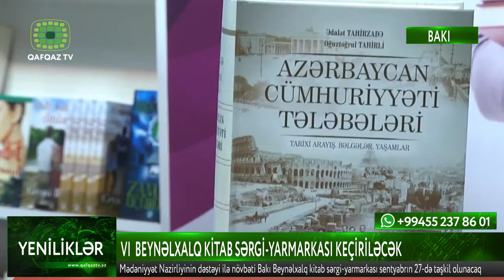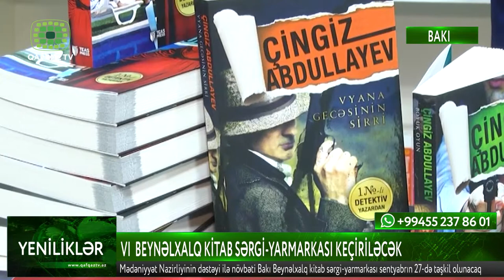VI BEYNƏLXALQ KİTAB SƏRGİ YARMARKASI KEÇİRİLƏCƏK